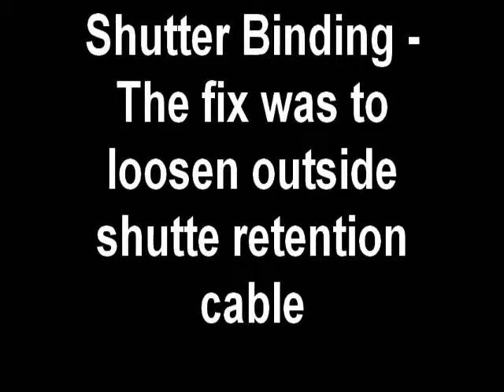PD-15: Shutter Binding - The fix was to loosen outside shutter retention cables